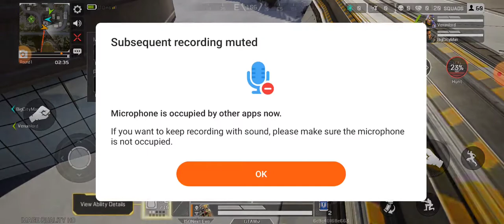APEX Moblie #1-First Look Outdoor Video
I hope you injoy my FIRST LOOK of apex, finnaly a moble platform. New disc coming soon with streaming contentment aswell. See you on the purple site soon. Injoy today's vid. :-)